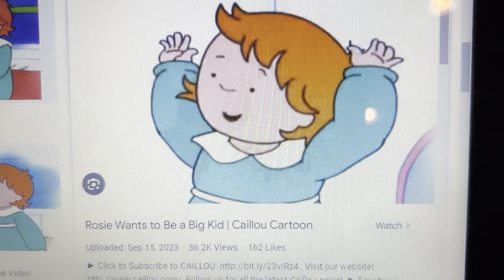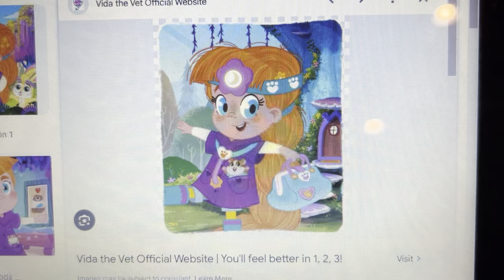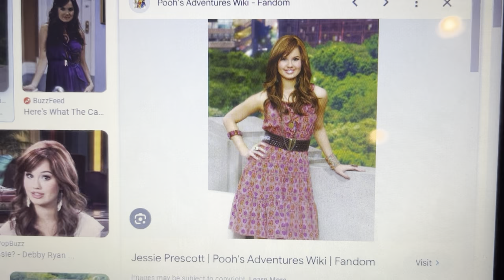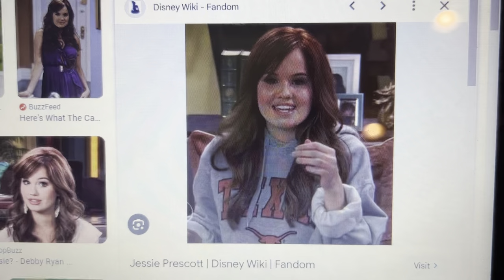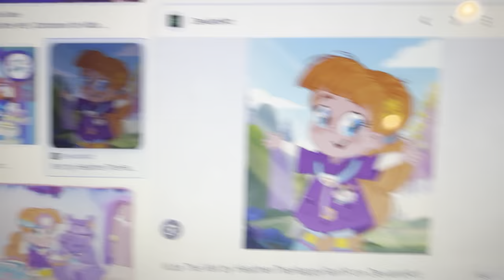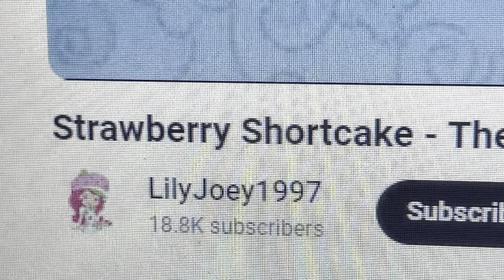Rosie and friends as strawberry shortcake full episode of meet Vida the vet and new friend part 2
For @CutieToysWorld